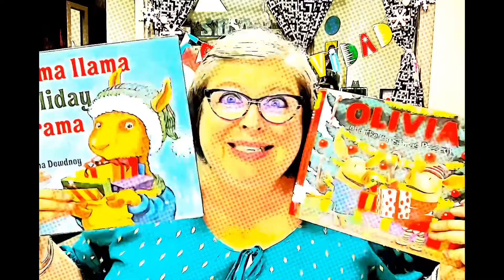KWSE November 29, 2022